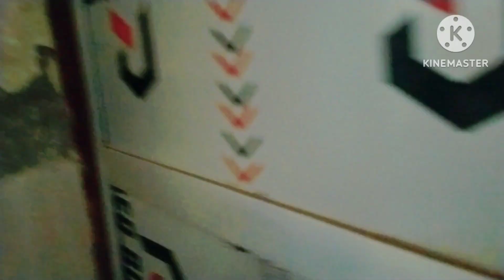মঙ্গলের জন্মদিনের রেজাল্ট খাওয়া-দাওয়া হলো